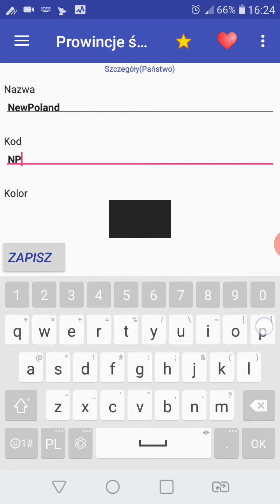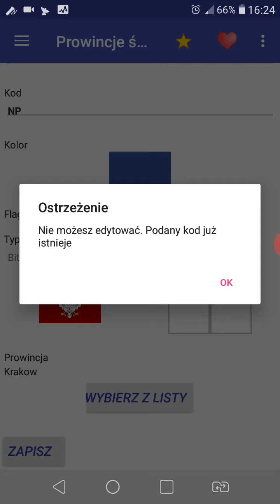World Provinces - Create own country with own flag.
Simple app World Provinces tutorial - Create own country with own flag.

Create your own world map. Over 4200 provinces.